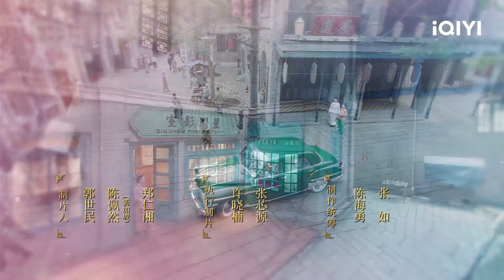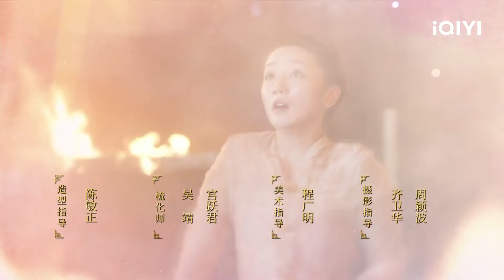The Little Nyonya | Episode 02【FULL】Shane, Chia-Jui Kou | iQIYI Philippines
【Description】Written by Singapore’s national treasure of scriptwriting, Ang Eng Tee, this drama recreates the changes of a rich and powerful family through chaotic times in the past. A nyonya legend who stood up for love.
【Cast】Shane, Chia-Jui Kou